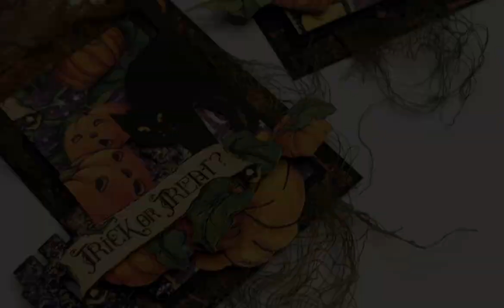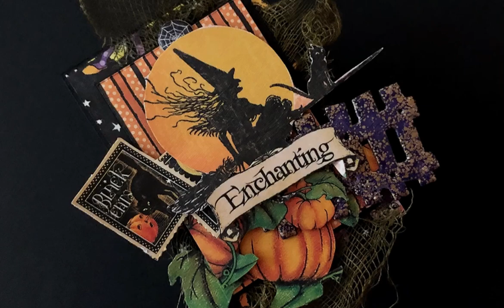How to Make ATCs by Yulia Kuznetsova | Graphic 45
How to Make ATCs by Yulia Kuznetsova
Featuring Graphic 45's Midnight Tales paper collection

Midnight Tales 8x8 Pad
Midnight Tales 12x12 Collection Pack
Midnight Tales Chipboard
Midnight Tales Journaling Cards